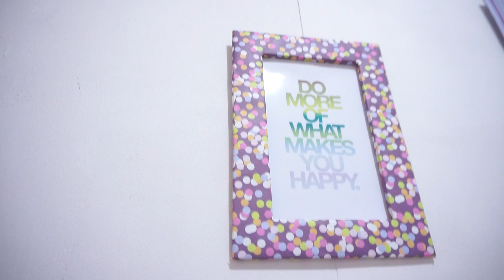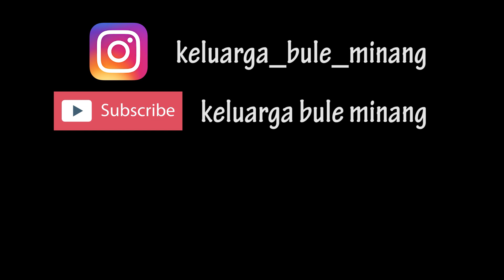BABY ROOM TOUR // aksesoris, persediaan, tips // NURSERYROOM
►Saya membaca setiap komentar, dan menerima semua umpan balik yang Anda terima di video saya.

Hi, semuanya...
Memenuhi permintaan followers di Instagram, akhirnya uni dan dabul membuat video baby room tour ini. Kamar bayi yang kita bikin berdua, di dekorasi dari gudang kotor hingga menjadi kamar bayi yang nyaman. Dan kamar ini sekarang menjadi tempat favorite kita berdua. Semoga video ini bermanfaat bagi yang ingin membuat kamar bayi di ruangan yang kecil, sederhana, tapi tetap indah dan nyaman. So, enjoy the video :)